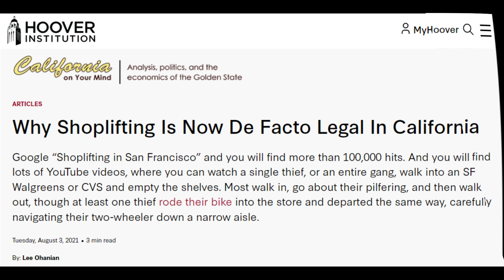The Great San Francisco Departure: T-Mobile Joins the Growing List of Companies Leaving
Another One Bites the Dust - T-Mobile has closed it's flagship store in San Francisco.